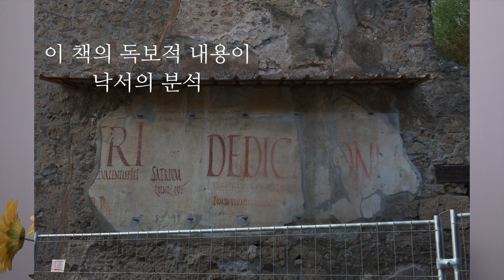[라이브러리] 폼페이 사라진 로마 도시의 일상